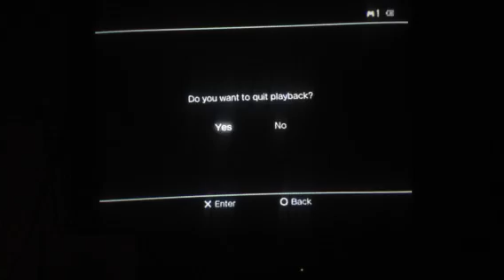Talladegga nights-part 3